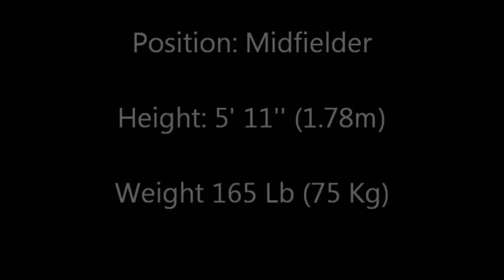Matheus Santos - Soccer player